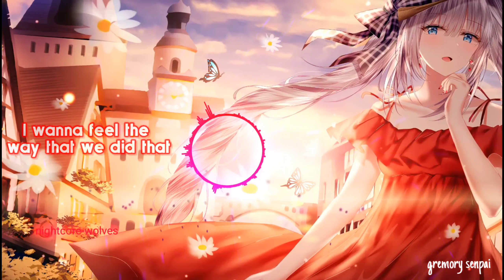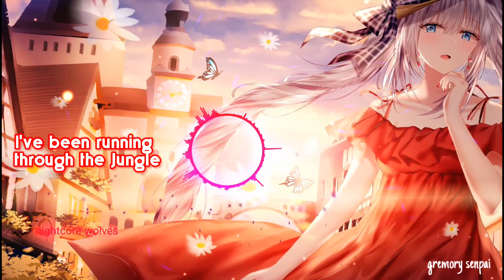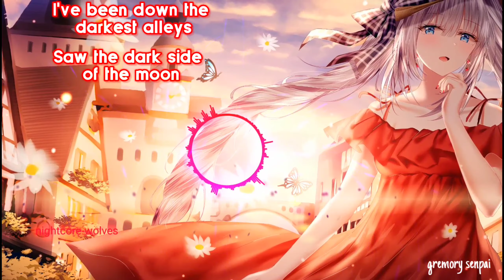Nightcore-wolves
To get to you, to get to you (oh to get to you)

I wanna feel the way that we did that summer night